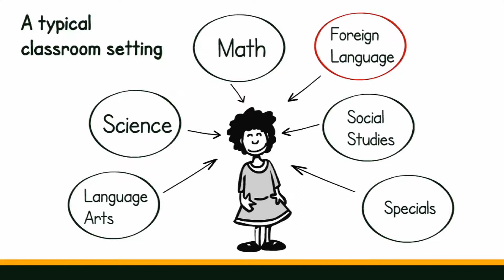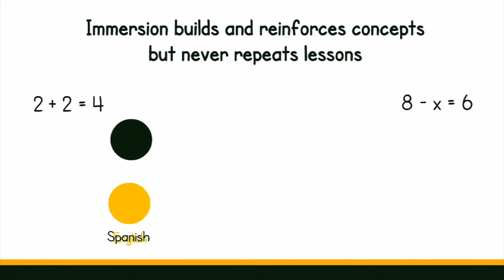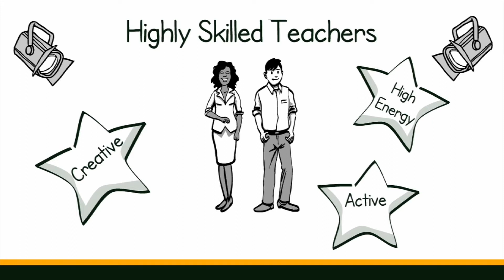What is Immersion Education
This animated video explains how immersion education is different from learning foreign language in most schools.  It also explains some of the differences between partial and full immersion.  HWIS is a full immersion program which is the most efficient way to learn a second language.  Learning in two languages can be done without repeating lessons as is done at HWIS.  Target language and English teachers work together at HWIS.